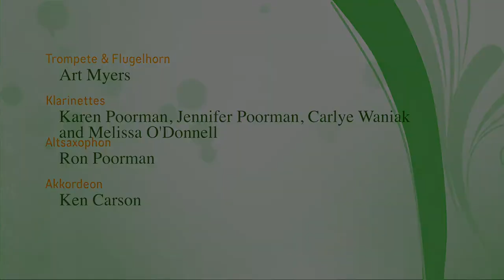German Band at Gateway Playhouse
The South Jersey Area Wind Ensemble German Band at Gateway Playhouse plays a 5 song set on August 27, 2018